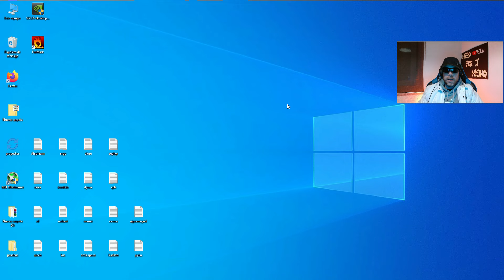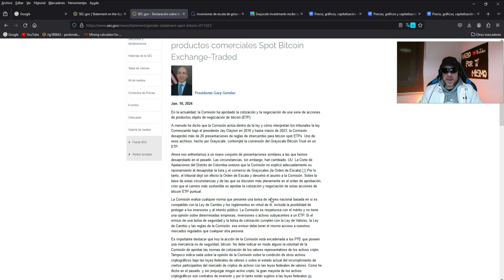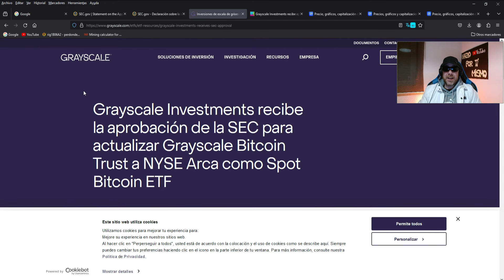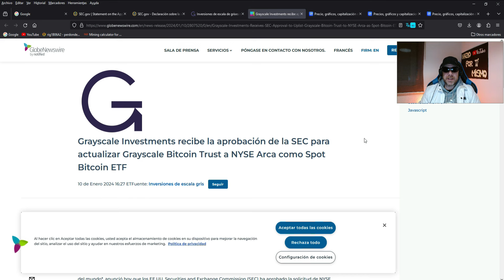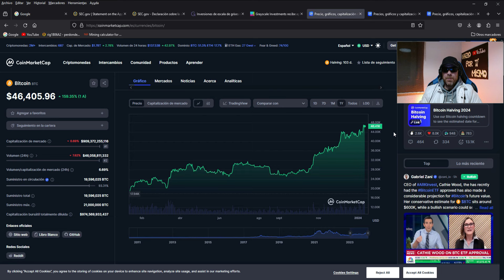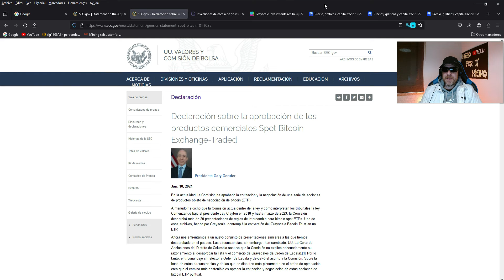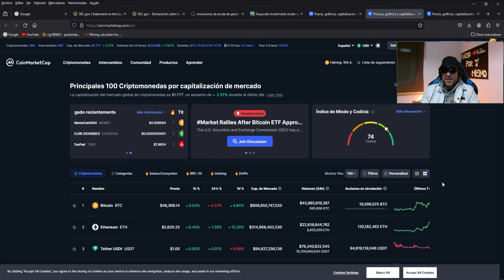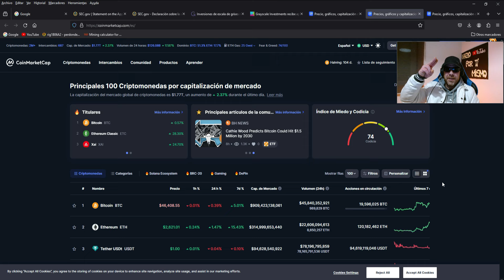ETF DE BITCOIN APROBADOS POR EEUU Y LA SEC DA LUZ VERDE A BITCOIN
LOS ETF DE BITCOIN SON APROBADOS POR EEUU Y LA SEC ACABA DE DAR LUZ VERDE A LOS 11 ETF DE BITCOIN, DIA HISTORICO PARA LA HISTORIA DE BITCOIN TAMBIEN PARA EL ECOSISTEMA DE BITCOIN Y TODO EL ECOSISTEMA CRYPTO EN GENERAL, TENEMOS CONFIRMACION OFICIAL POR PARTE DE GARY GENSLER EN LA PAGINA OFICIAL DE LA SEC COMO OS VOY A MOSTRAR A CONTINUACION Y POR PARTE DE UNO DE LOS MAYORES FONDOS DE INVERSION A NIVEL MUNDIAL,,EL CUAL ES EL PROPIETARIO DE UNO DE ESTOS 11 ETF PROPUESTOS,,YA QUE LOGICAMENTE SU ETF ES UNO DE LOS APROBADOS Y TAMBIEN TE LO VOY A MOSTRAR A CONTINUACION, ANALIZAMOS BITCOIN COMO SE ESTA REFLEJANDO ESTA NOTICIA EN SU PRECIO Y EN EL DE LAS ALTCOINS, ANALISIS PASO A PASO.

Un abrazo !!!